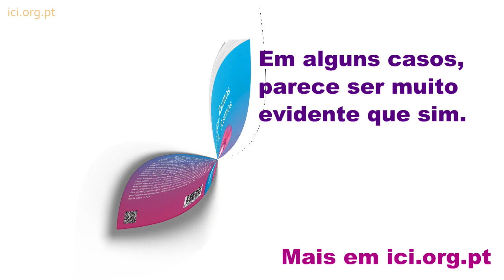In Utero I: Psicodinâmicas Intrauterinas - “Olhe, é uma menina…”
Sustentada por cerca de oitocentas referências científicas, sobretudo nos domínios da biologia, psicologia, psiquiatria e sociologia, esta obra biblioterápica salienta informações surpreendentes sobre o primeiro estágio da existência humana: in utero. É direcionada à população em geral, visando ampliar a sensibilização sobre a vida psíquica intrauterina, bem como aos profissionais de saúde, sugerindo-lhes a inclusão da Projeção Idealizada de Sexo (PIS) nos seus racionais teóricos, para práticas mais incisivas e efetivas.

Fruto de cerca de vinte anos de trabalho, nesta obra os autores dissertam sobre a preferência parental pelo sexo dos filhos, ilustrando cinquenta casos clínicos trabalhados com Constelações Familiares (CF) como psicoterapia clássica. Dessa prática fenomenológica sistémica sobressaem múltiplas reflexões, como as sobre o patriarcado, o aborto sexo-seletivo, o feticídio feminino, a feminigligência, o feminicídio, o efeito fraterno na ordem do nascimento, a não-heterossexualidade e o incesto intrafamiliar.

São também aqui facultadas informações sobre temas mais raros na literatura sobre CF, tais como a atitude fenomenológica, os esquemas sobre o «estar com o outro», os tipos de vinculação, as criptas psíquicas, os fantasmas sistémicos, as lealdades invisíveis e as heurísticas cognitivas. Os autores propõem ainda a adição de vários novos conceitos à literatura científica sobre psicoterapia, como os de frases homeostaticamente orientadas, protoesquema psíquico, falha arcaica, vinculação fictiva e o tema central desta obra, a PIS.

Autores: Sandra Ramos e Jorge A. Ramos.